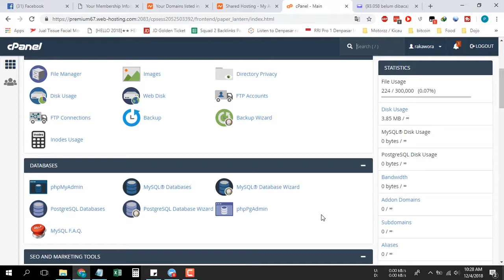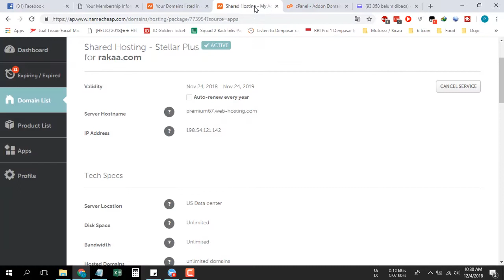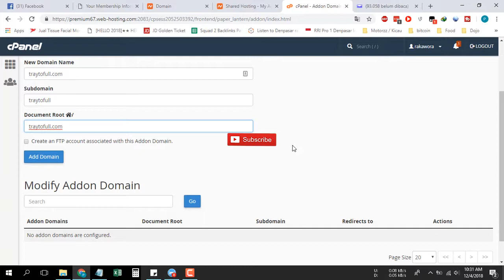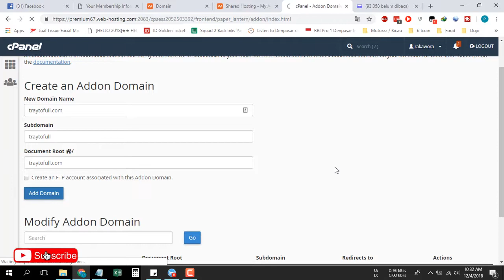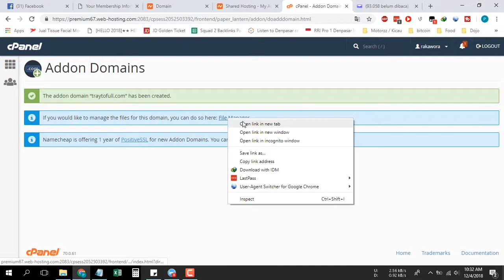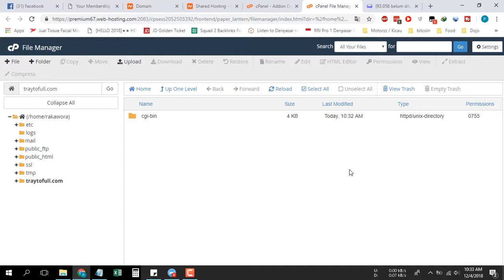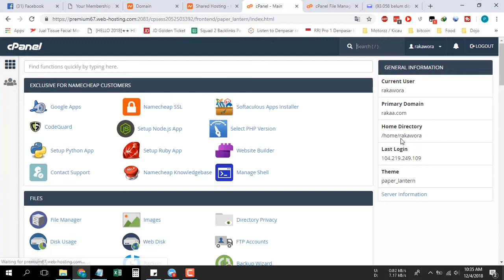Cara Addon Domain menambah Domain di Cpanel Webhosting Namecheap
Cara Addons Domain menambah Domain di Cpanel Webhosting Namecheap

Cara menambah domain di cPanel – Addon Domains adalah fasilitas yang ada di cPanel yang berfungsi untuk menambah domain simak videonya sekarang juga.

Bitcoin : 1BNQBbdVfzp6NRJcb5izoSHDf7aU81mprS
Bitcoin Cash : 16AHsSApiNWiFEyx7c7y87MoG9kMeE1ou1
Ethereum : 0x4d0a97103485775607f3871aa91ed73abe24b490